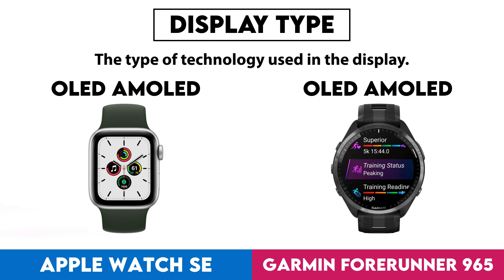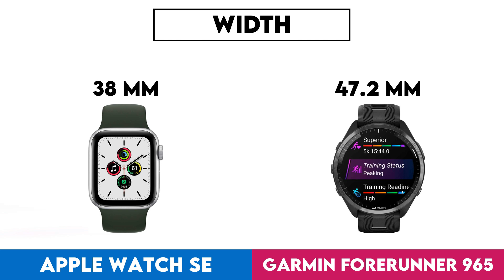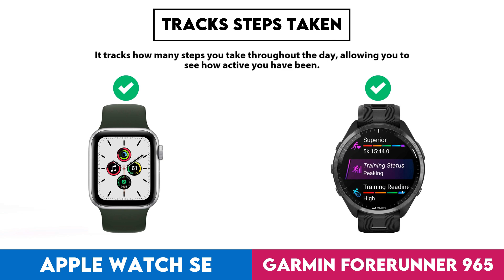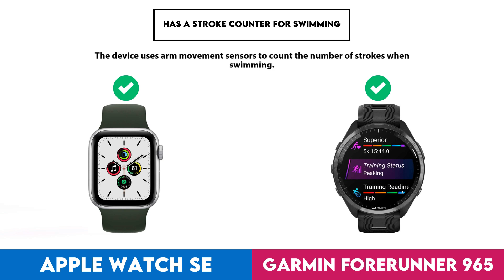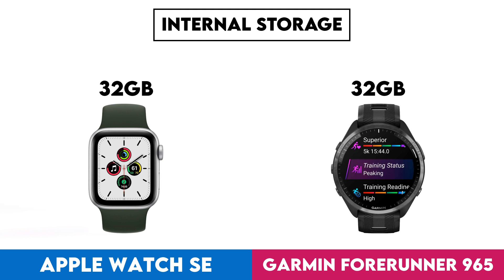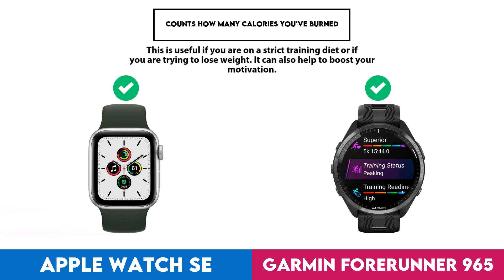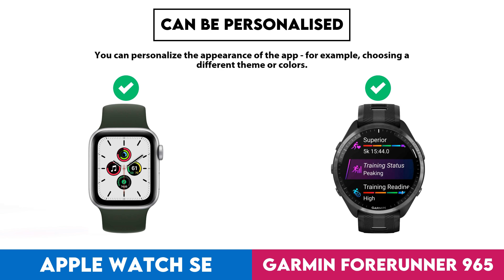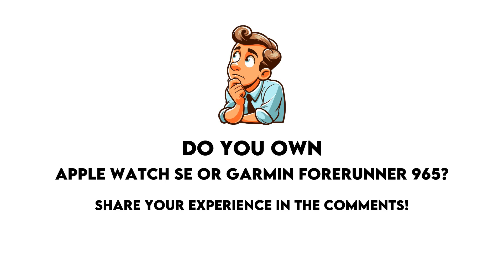Apple Watch SE vs Garmin Forerunner 965 Comparison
In this video I made a comparison between  Apple Watch SE and Garmin Forerunner 965 based on their different features and performance factors. Intention of this video is to help you choose the right product for you.

Timestamps:
Design - 0:00:05
  Screen Size - 0:00:08
  Display Type - 0:00:18
  Has Branded Damage-Resistant Glass - 0:00:28
  Pixel Density - 0:00:38
  Watch Band Is Replaceable - 0:00:48
  Has A Display - 0:00:58
  Resolution - 0:01:08
  Always-On Display - 0:01:18
  Thickness - 0:01:28
  Has A Touch Screen - 0:01:38
  Waterproof Depth Rating - 0:01:48
  Weight - 0:01:58
  Height - 0:02:08
  Width - 0:02:18
  Has Sapphire Glass Display - 0:02:28
  Volume - 0:02:38
Sensors - 0:02:48
  Monitors Blood Oxygenation Levels - 0:02:51
  Has A Heart Rate Monitor - 0:03:01
  Has Gps - 0:03:11
  Has An Accelerometer - 0:03:21
  Has A Temperature Sensor - 0:03:31
  Has A Compass - 0:03:41
  Has A Barometer - 0:03:51
  Has A Gyroscope - 0:04:01
  Has A Cadence Sensor - 0:04:11
  Monitors Perspiration - 0:04:21
Activity tracking - 0:04:31
  Tracks Your Sleep - 0:04:34
  Tracks Distance - 0:04:44
  Tracks Steps Taken - 0:04:54
  Measures Pace - 0:05:04
  Provides Sleep Reports - 0:05:14
  Detects Activities Automatically - 0:05:24
  Has A Route Tracker - 0:05:34
  Tracks Elevation - 0:05:44
  Has Multi-Sport Mode - 0:05:54
  Has Exercise Tagging - 0:06:04
  Has A Stroke Counter For Swimming - 0:06:14
  Tracks Calorie Intake - 0:06:24
  Designed For Diving - 0:06:34
  Designed For Golf - 0:06:44
Connectivity - 0:06:54
  Is Compatible With Ios - 0:06:57
  Is Compatible With Android - 0:07:07
  Supports Wi-Fi - 0:07:17
  Supports Ant+ - 0:07:27
  Has Nfc - 0:07:37
  Has A Cellular Module - 0:07:47
Battery - 0:07:57
  Battery Life - 0:08:00
  Charge Time - 0:08:10
  Has Wireless Charging - 0:08:20
  Has A Rechargeable Battery - 0:08:30
  Has A Solar Power Battery - 0:08:40
  Has A Removable Battery - 0:08:50
Features - 0:09:00
  Can Be Used To Answer Calls - 0:09:03
  Locates Your Phone - 0:09:13
  Has Call Control - 0:09:23
  Has Notifications - 0:09:33
  Has Irregular Heart Rate Warnings - 0:09:43
  Has Silent Alarm - 0:09:53
  Has Vibrating Alerts - 0:10:03
  Has Fall Detection - 0:10:13
  Has A Stopwatch - 0:10:23
  Has Smart Alarm - 0:10:33
  Has Voice Commands - 0:10:43
  Internal Storage - 0:10:53
  Has A Built-In Camera Remote Control Function - 0:11:03
  Acquires Gps Faster - 0:11:13
App & Software - 0:11:23
  Provides Activity Reports - 0:11:26
  Has Inactivity Alerts - 0:11:36
  Counts How Many Calories You'Ve Burned - 0:11:46
  Has Goal Setting - 0:11:56
  Has Achievements - 0:12:06
  Free App - 0:12:16
  Has Exercise Diary - 0:12:26
  Ad-Free - 0:12:36
  Has Coaching - 0:12:46
  Has Temperature Tracking - 0:12:56
  Has Period Notifications - 0:13:06
  Has Voice Feedback - 0:13:16
  Has Music Playback - 0:13:26
  Predicts Start Date - 0:13:36
  Can Be Personalised - 0:13:46
  Has Barcode Scanner On App - 0:13:56
  Tracks Water Intake - 0:14:06
  Has Weight Tracking - 0:14:16
Miscellaneous - 0:14:26
  Has A Battery Level Indicator - 0:14:29
  Has Auto Pause - 0:14:39
  Compatible With Smart Scales - 0:14:49
  Compatible With External Heart Rate Monitors - 0:14:59
  Is Compatible With Windows - 0:15:09
  Has An External Memory Slot - 0:15:19
  Is Compatible With Mac Os X - 0:15:29
  Has A Socket For A 3.5 Mm Audio Jack - 0:15:39